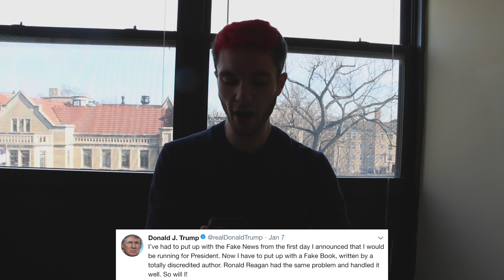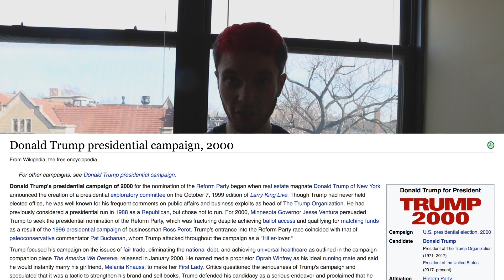Morty Reads Trump Tweets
President Trump's recent Twitter outbursts made me think of the more... Morty of the iconic Rick and Morty duo, even as he claims to be a genius.

Recently, Trump is all riled up about a book titled "Fire and Fury" by Michael Wolff, which contains the stories of several people who worked in the White House with Trump and say how inept he is at the job, including high profile sources like Steve Bannon (or "Sloppy Steve", as Trump so cleverly calls him).

Rather than take responsibility, respond maturely, or simply ignore it, Trump, to no ones' surprise, has been ranting about this for days now.

Morty is iconically voiced by Justin Roiland in the hit Adult Swim show Rick and Morty, where teenaged Morty and his grandfather go on zany sci-fi adventures through multiple dimensions, but it's a lot more messed up than it sounds like it would be.

-Josh :D

P.S. Notice me Dan Harmon!  Please!